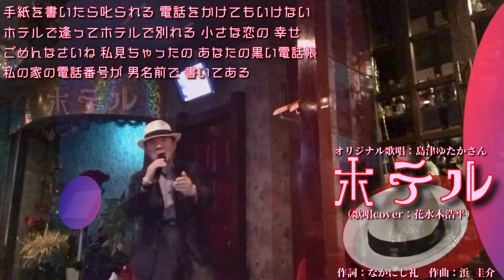ホテル（島津ゆたかさん）歌詞表示cover：花水木浩平